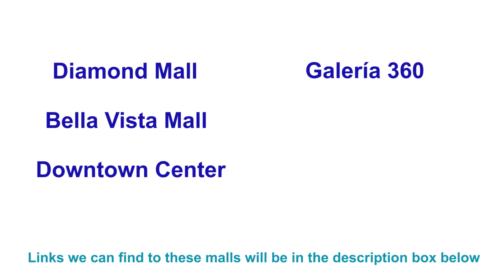Santo Domingo, Dominican Republic Shopping Malls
Things to do in Santo Domingo, Dominican Republic include shopping! Here's a short list of some shopping malls in Santo Domingo. There are so many more than. ("CLICK READ MORE" TO KEEP READING")

There are so many more malls than I had imagined. Gary and I give you a short list of some some malls in Santo Domingo that you can visit if you're looking for things to do in the Dominican Republic.

Malls in Santo Domingo include:

1. Blue Mall

2.  Agora Mall

3. Acropolis Mall

4. Sambil

5. Plaza Central

6. Diamond Mall

7. Bella Vista Mall

8. Downtown Center

9. Galería 360

10. Novo Centro

11. Silver Sun Gallery

.and more!!!